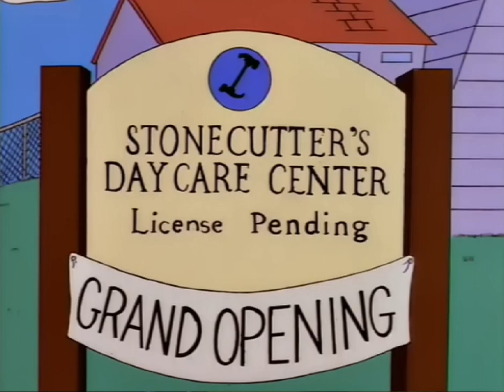Homer Simpson Stonecutter's Daycare Center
Mine bitcoin free and easy with a Cryptotab browser